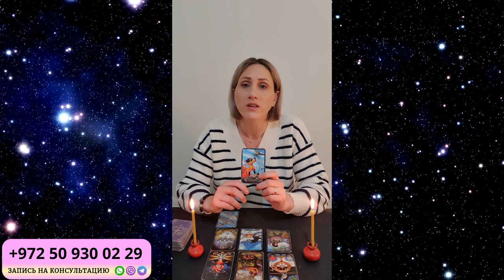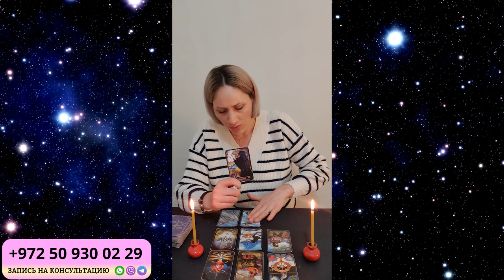ЛЕВ Февраль 2024. Таро гороскоп для ЛЬВОВ на Февраль 2024 от Доины Римари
ЛЕВ Февраль 2024. Таро расклад для Львов от Доины Римари

Что ждет Львов в Февраль 2024 года?